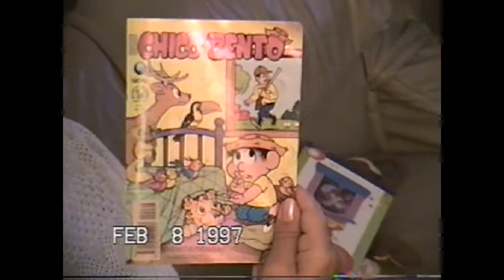FÉRIAS E PRAIA EM 1997